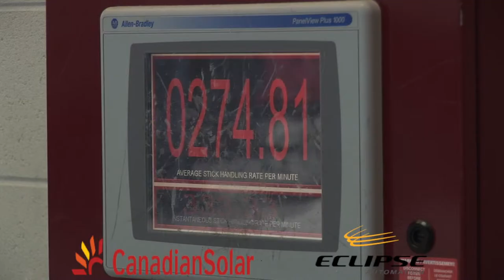Hunter Garlent using Hands of Lightning at The Hockey Loft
Hunter Garlent focusing on his heads up play at The Hockey Loft on EZ Glide 350 Synthetic Ice